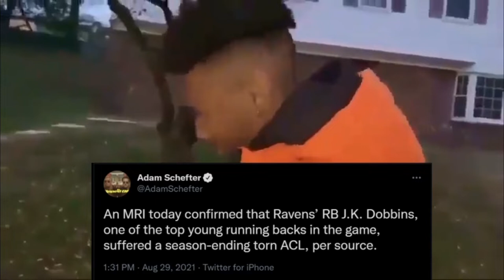Ravens JK Dobbins Gone for Season 😢